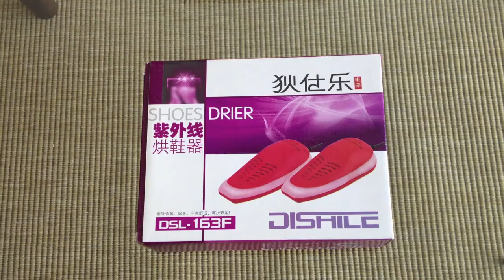Shoes Drier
Shoes Drier comprado na China - por 5 ou 7 dolares. Produto funciona !